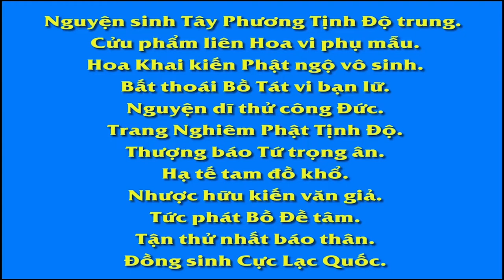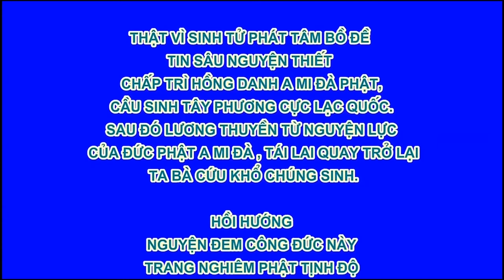Chú Sa Di Hoan Hỷ Nhìn Cuộc Đời tập 40, Vượt Qua Tất Cả Khổ Ách, Phim Hoạt Hình Phật Giáo